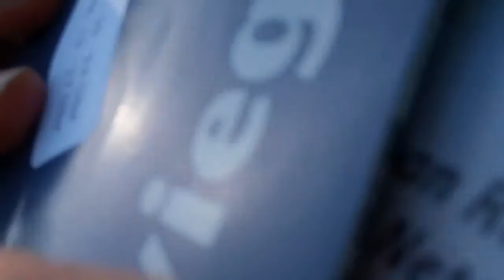Wittenau Sanatorium (Verruckt)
Commentary about the Wittenau Sanatorium, aka Verruckt (zombie map) I apologize for all the interruptions and stagnant sections. I was filming with a flip camera and it kept on dying, so I did it in various parts. Enjoy the video. Live through all and never give in!! :))